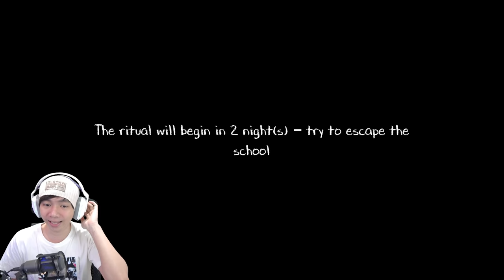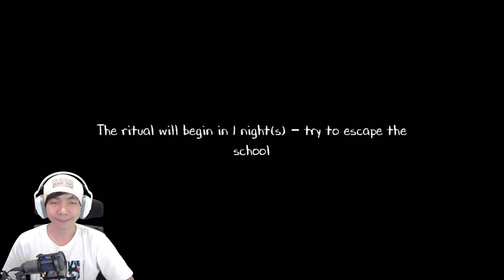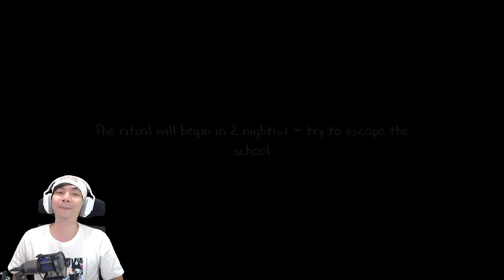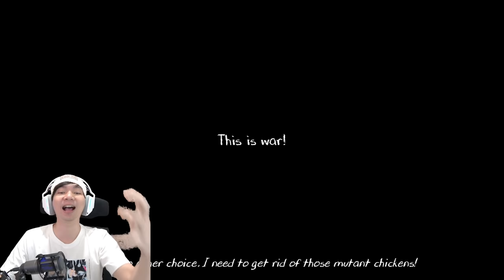Kangen ama Ini Game - Evil Nun 2 Indonesia - #1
Waw tidak di sangka game Evil Nun ini ada kelanjutan lagi dan kita masih bisa bermain di game Evil Nun 2, yang dimana jalan ceritanya mundur ya guys, kita melihat Evil Nun nya mukanya masih manusia, kalo di game Evil Nun yang pertama kan muka dia sudah menjadi jahat tuch, disini tuch masih baik, tapi dia punya 3 ayam yang mengerikan dan akan mengejar ngejar gw, jadi gw tetap harus berhati hati dengan kejaran Evil Nun dan ayam ayam dia hufff makin susah kah game yang satu ini ???

Makasih Supportnya

- AL'sic ft. Grant Genske - San Francisco [FSTU Release]
• Support AL'sic: